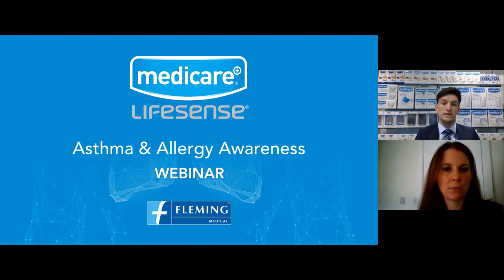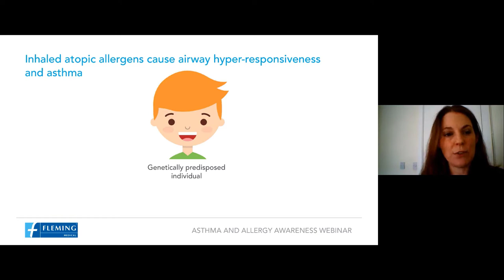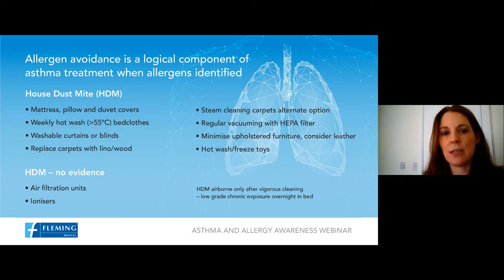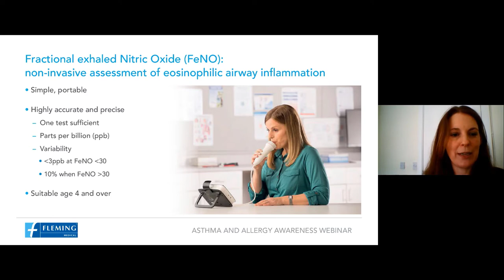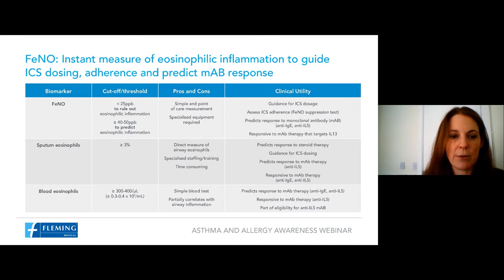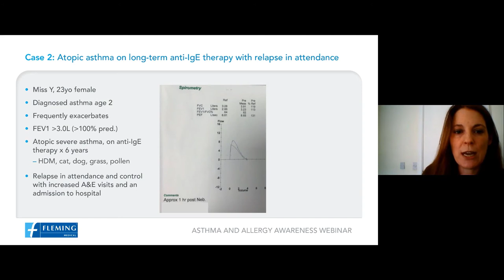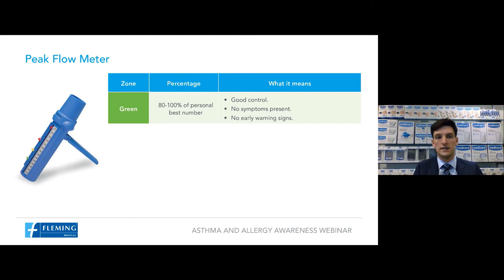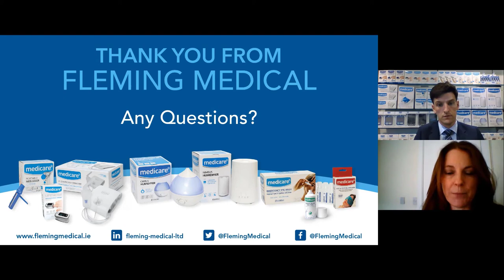Asthma and Allergy Awareness Webinar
This free webinar focuses on asthma and seasonal allergies, their causes, effects and impact on everyday lives. It also explores devices and products that can help deliver medication and manage symptoms of asthma and seasonal allergies.

Our guest speaker, Dr. Dorothy Ryan from Beaumont Hospital, is an expert in respiratory conditions with a speciality interest in airways diseases - severe asthma and bronchiectasis.

Our in-house speaker is James Reihill, Clinical Training Specialist at Fleming Medical.